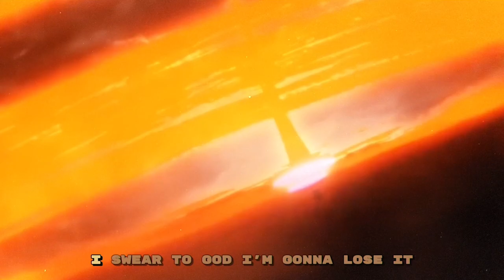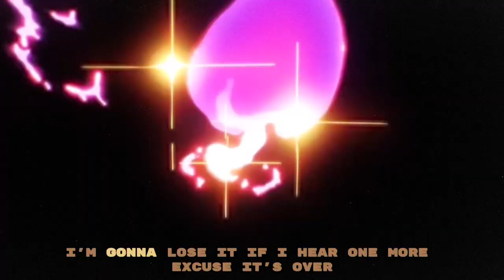NOIRION | Excuses | Lyric AMV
Guitar Tuning: DAEAC#E (Capo 4th Fret)